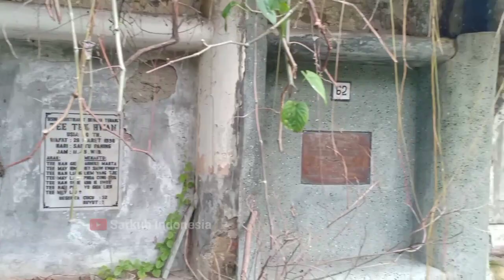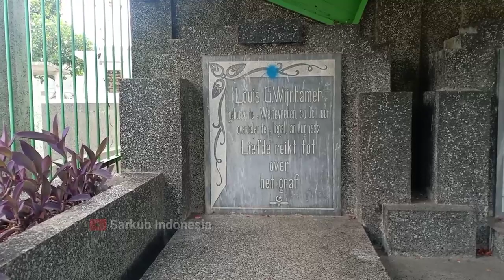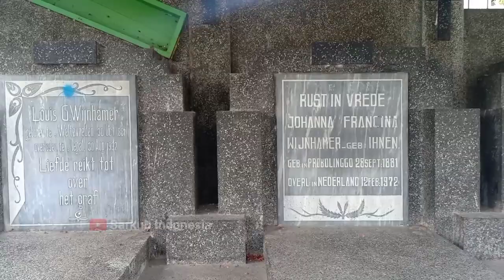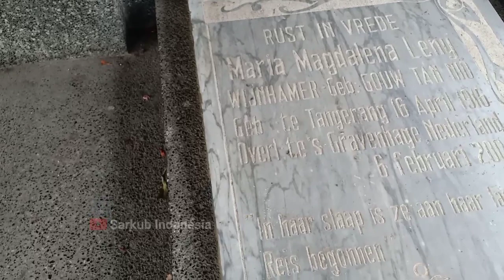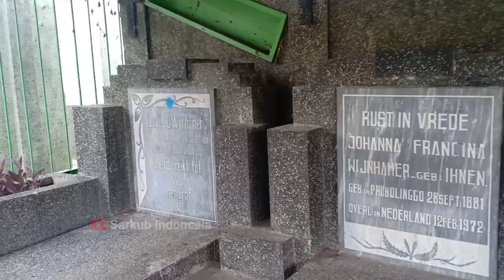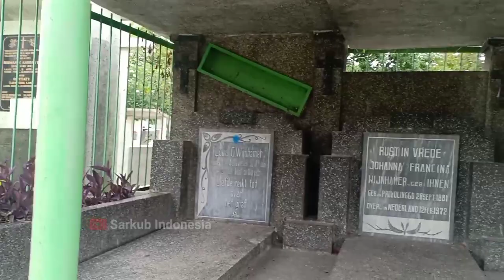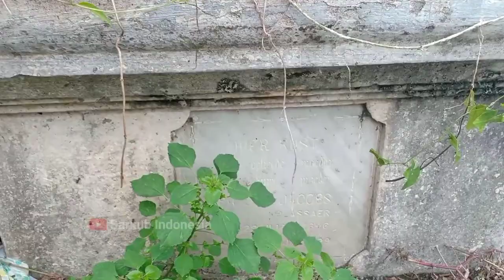MAKAM KELUARGA WIJNHAMER DI KERKHOFF TEGAL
Makam Keluarga Wijnhamer,Pah Wongso Artis 1947 bersama Istrinya Johana Frans Cina

Makam Keluarga Besar Wijnhamer,Disini ada Makam Louis G Wijnhamer Yang Menikah dengan Johana Francina,Mempunyai anak Louis Victor Wijnhamer atau biasa di sebut "Pah Wongso".

Pah Wongso Menikah dengan Keturunan Tionghoa bernama Maria Magdalena Leny-Wijnhamer,dan Mempunyai 5 orang Anak.